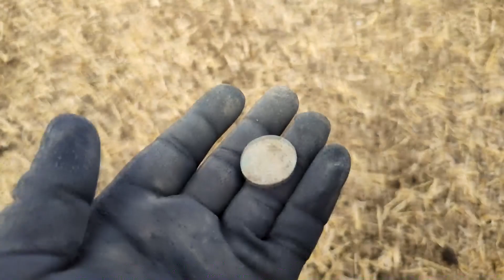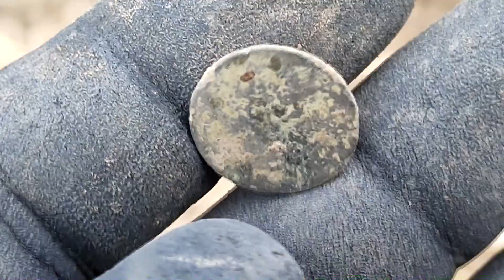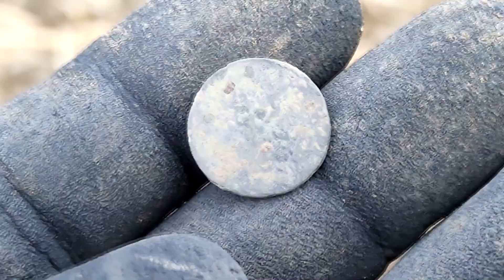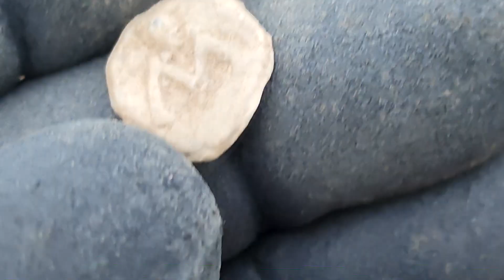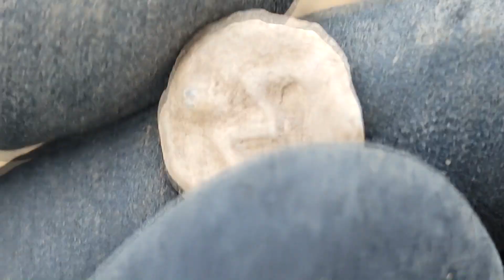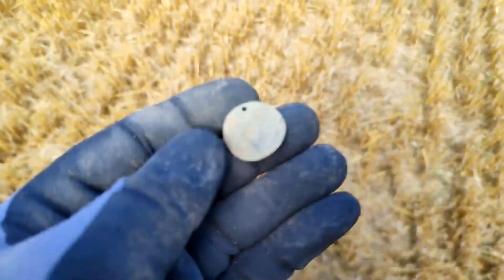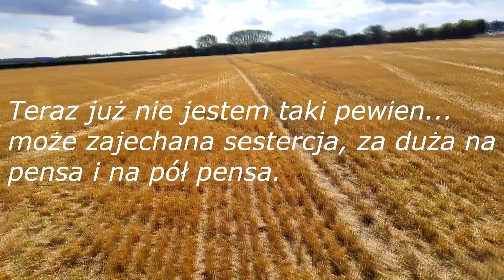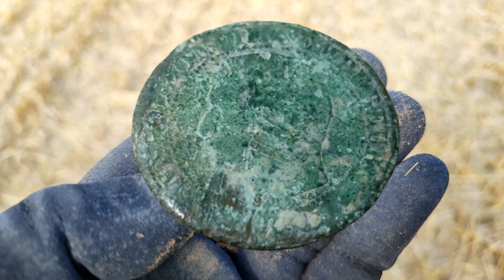Walka o farta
Kto dziś szczęści dopomoże, każdy przecież wygrać może :) Jak się nie szuka, to się nie znajduje - jak się szuka, to w sumie też nie zawsze - ale szukać trzeba :)